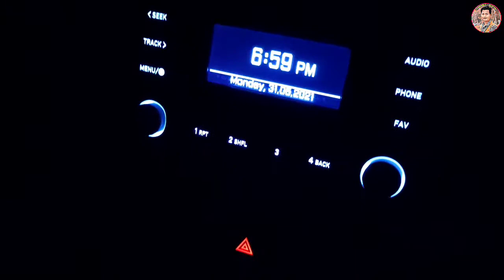Cooking & eating Pork meat||Derhasad Narzary||Ep=21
Khulumbai!
                  Be angni channel ao dinwi first time cocking jwng related hwnai jadwng. Manwna jerwibw bondho noao thananwi boreing mwnnaikhai songbai bw jabaibw lwgwse nwibe cooking & eating pork meat video khow banaina dinthinai  jadwng asa khlamw nwngthang mwna nainanwi mwjang mwngwnkhow.